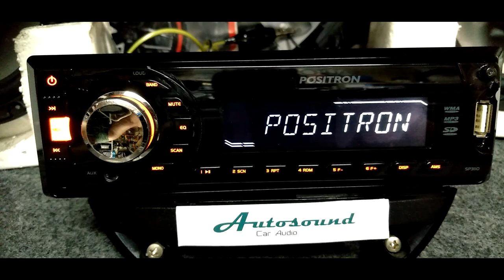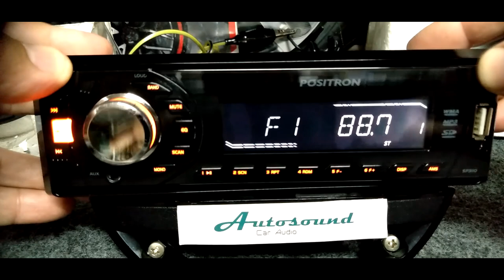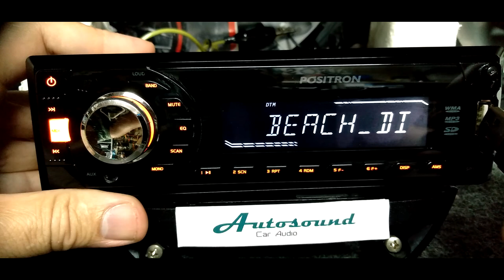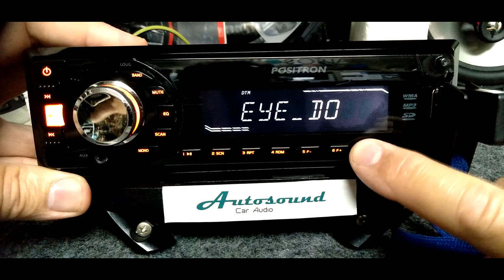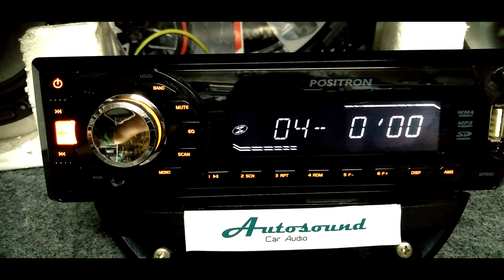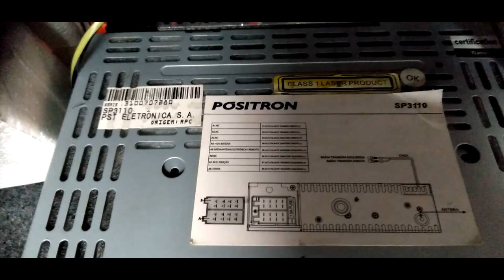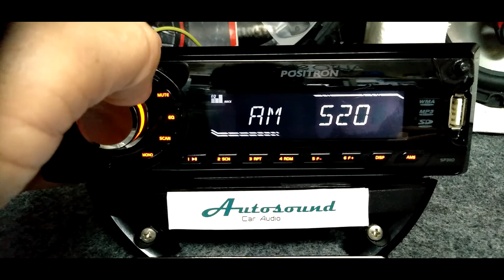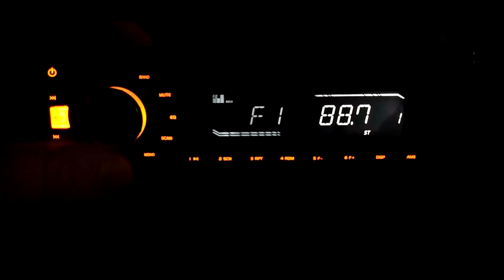POSITRON SP3110 Radio AM/FM - Cd - Mp3 - USB - SD - Receptor Bluetooth via Entrada Auxiliar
Este equipamento de som automotivo em teste é da marca Pósitron, modelo SP3110 com as seguintes funções:

 Receptor de Rádio Am Fm e Bluetooth na Entrada Auxiliar
 leitor de pen drive na entrada Usb
 leitor de cartão SD
 Cd player

  O áudio de músicas e aplicativos do seu smartphone pode ser enviado ao
receptor Bluetooth graças a um acessório conectado internamente na entrada
 auxiliar para poder viabilizar mais uma função muito desejada a este aparelho.

Algumas Características:

- Conexão USB frontal (até 32GB)
- Leitor de cartão SD/SDHC (até 32GB)
- Bluetooth na entrada Auxiliar (Áudio)
- Cd player

Rádio:
- Sintonizador de AM/FM
- Memória para gravar até 18 FM e 6 AM

Características:
- Painel flip-down (reclinável) e removível
- Sistema anti-impacto que evita interrupções na reprodução de CDs
- 4 pré-equalizações: Pop, Rock, Classic e Flat
- Controle remoto
- Acabamento Black Piano

Funções:
- Função Auto Memo: memorização automática das estações de rádio com melhor sinal
- Função Loudness: reforço das baixas e altas frequências das músicas (sons graves e agudos)
- Função Bass: ajuste das baixas frequência (deixa o som mais ou menos grave)
- Função Treble: ajuste das altas frequência (deixa o som mais ou menos agudo)
- Função Intro: permite ouvir os 10 segundos iniciais das músicas para você decidir qual quer ouvir
- Reprodução contínua ou aleatória das músicas

Dados Técnicos:
- Alimentação: 12V (bateria do carro)
- Potência: 4x20 Watts RMS, 10% THD
- Faixa de sintonia FM: 87,5 a 108,1 MHz
- Faixa de sintonia AM: 530 a 1510 kHz
- Tipo de conector: Padrão ISSO
- Saídas: 2 pré-amplificadas (RCA) - 2 Volts